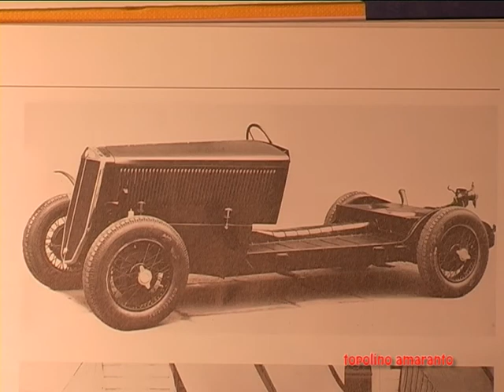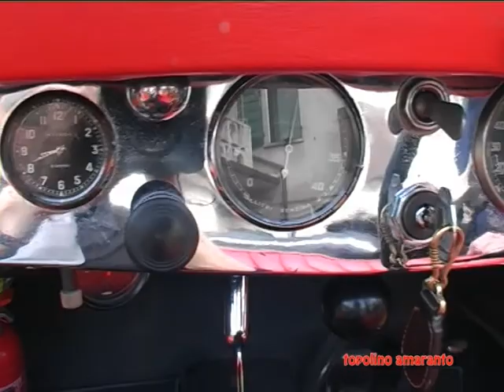Lancia Augusta Spider 1936 " topolino amaranto "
Rubriche TV di automobili e motociclette d'epoca di Luciano Alderotti     TELETRICOLORE  " sulla topolino amaranto "  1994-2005                             TELEREGGIO         " la torpedo blu                "   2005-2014